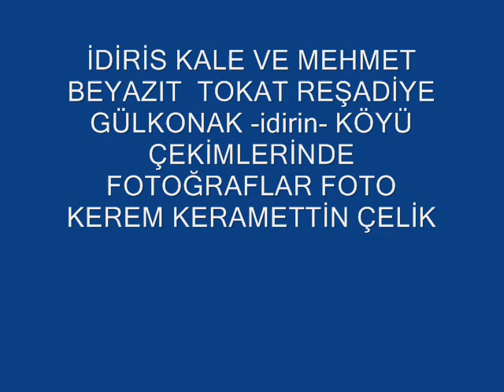GÜLKONAK SLAYT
idrs kale ve mehmet beyazıtla tokat reşadiye gülkonak-idirin-köyünde